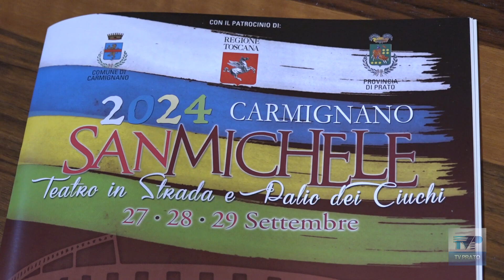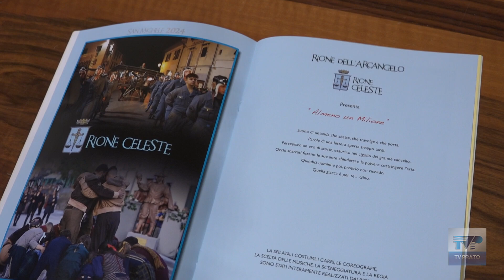Tutto pronto a Carmignano per il San Michele 2024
Un appuntamento molto atteso dal pubblico, sia per le sfilate per il Trofeo del Teatro in Strada, sia per il Palio dei Ciuchi. Tre giorni di festa da venerdì 27 a domenica 29 settembre  per rinnovare il tradizionale appuntamento  in onore del patrono, San Michele Arcangelo.